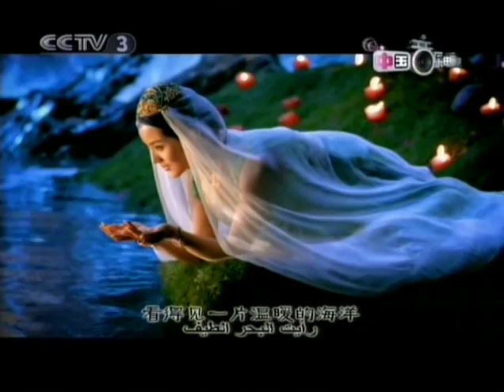回族姑娘 Hui Girls (Chinese Muslim Girls)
"Hui Girls" is the song title and it's appropriately sung by the elegant Hui Muslim singer Ha Hui (哈辉).

The Hui people are the largest of many Muslims ethnicities in China.

The music is cringe worthy, but the production is amazing, the whole song and dance scene could rival any Hollywood musical.

哈辉 - 回族姑娘